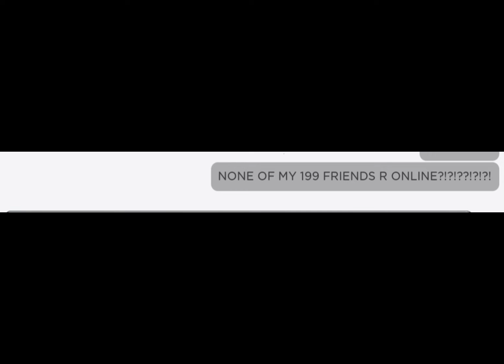When None Of Your 199 Friends Are Online.